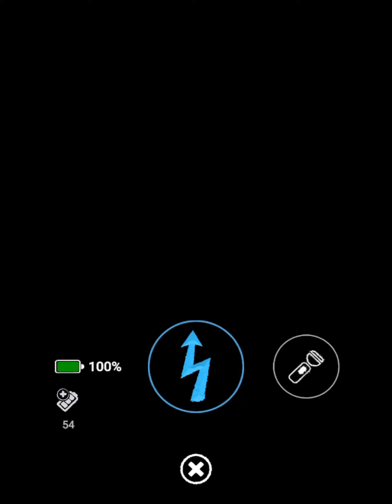FNAF AR: Special Delivery #72 Boulder Toy Bonnie with Chica CPU defeated + Plush suit unlocked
Hey guys welcome to a new FNAF AR: Special Delivery video. Today i’ll capture Boulder Toy Bonnie once again but this time with Chica CPU and i finally get his plush suit and i got soo lucky because it didn’t even took me many attempts. ;D